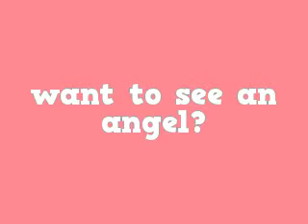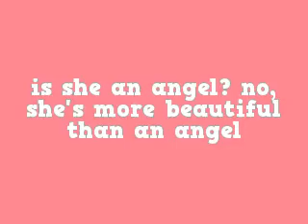cha perez(loving you is paradise)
an angel that is fallen from heaven